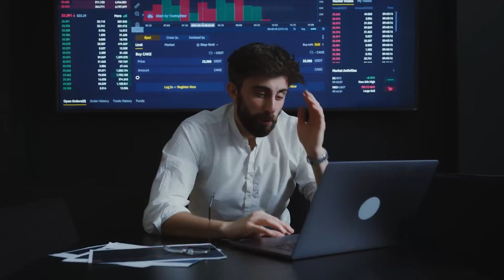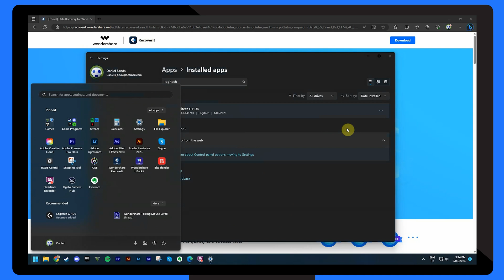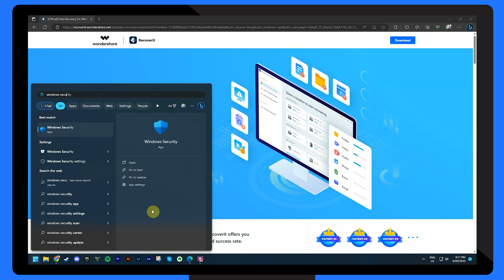How to Solve the Issue of Mouse Scroll Wheel Not Working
Is your mouse scroll wheel going up and down? In this video guide, we are sharing some of the most effective ways to fix the mouse scroll not working problem. More text tutorial

Timestamps:
0:00 Intro
0:40 The Symptoms of Issues with the Scroll Wheel
1:05 How to Solve the Issue of ‘Mouse Scroll Wheel’ Not Working in MAC
1:37 How to Fix the ‘Scroll Wheel’ Issue in Windows Operating Systems
1:49 Method 1. Uninstall any Conflicting Mouse Software
2:30 Method 2. Update your mouse’s driver
2:57 Method 3. Check the window’s security

We know how irritating it is when you have no other option than to replace the mouse. But before doing so, why not try troubleshooting it first? This is what we have covered in this video with step-by-step instructions. Whether you use a Mac or Windows computer, this video guide has steps to fix the mouse scroll wheel for both.

Although Mac users don’t have many options than rubbing the scroll wheel but Windows users have multiple options to fix the scroll wheel. Thus, take full advantage of the given solutions before planning to replace your mouse. Many people end up paying for a new mouse without even knowing that their existing mouse can be fixed by following just a few steps. No more you have to such kind of person.

Don't let a finicky scroll wheel slow down your work! Watch this video and gain full control of your mouse's scrolling button.